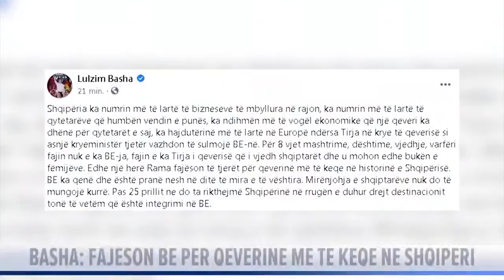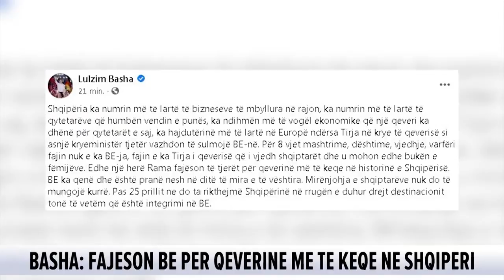Rama sulmoi BE-në, reagon Basha: Tirja e qeverisë gjithnjë fajëson të tjerët, vjedh shqiptarët ...